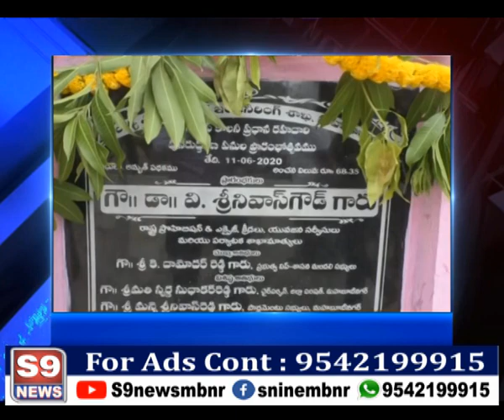S9 NEWS MBNR మహబూబ్ నగర్ జిల్లా కేంద్రంలో పలు అభివృద్ధి పనులను ప్రారంభించిన మంత్రి శ్రీనివాస్ గౌడ్